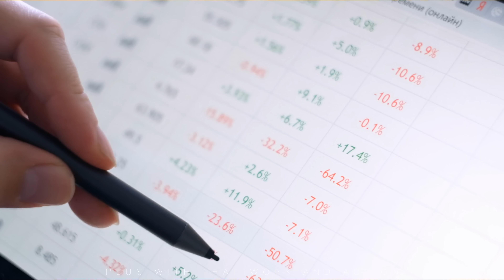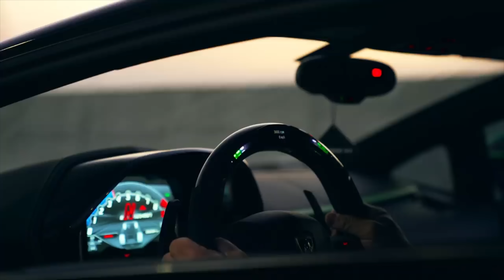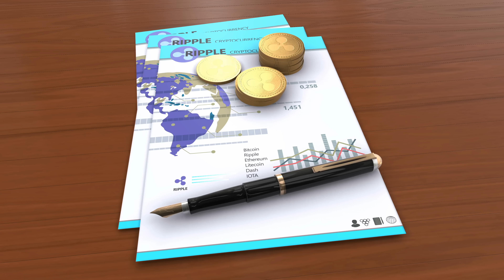ITYS2 (feat. JAMESRULEXRP)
(News, Crypto, Music, DLT, Blockchain, Staking, Wealth)

XRPBAGS.CRYPTO

rwyQBZ56Eiu2RrfUx3oy6QXmMThTaoFJJ5
◽ Keep Crypto Safe | Hardware Wallets